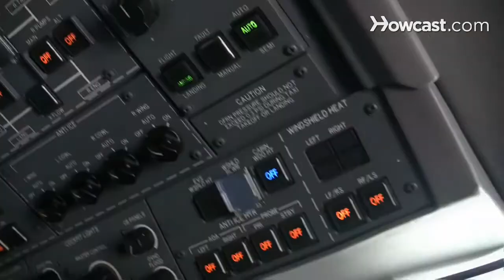How to Pick a Ground School | Flying Lessons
Hi, my name is Josh Kallenberg and I'm here at the Van Nuys Airport in Los Angeles, California. I've been flying professionally for about 13 years, and now I have the pleasure of flying this Gulfstream G450 which is a lot of fun and exciting. And today I'm going to talk to you about becoming a pilot. How are you gonna choose your ground school?  Well again, it depends if you're doing it as a hobby or if you're going to go do it as a career.  Your local flight school will probably have some sort of formal ground school class.  If you're doing it as a hobby, it can be a little more relaxed when you're in there.  But if you're gonna do it as a career, there are some ground school courses at the university level if that's part of the program and the way you're going.  And then at some flight schools offer more of a stringent ground-school program.  So again, if you're doing this as a hobby, there are some sites online where you can get this information and the course study material, and again do it at your own pace.  And that would probably be in lieu of actually buying books, but again the disadvantage is that you're not necessarily going to have an instructor right then and there to answer your questions.  Therefore, again, going to a formal ground school I think is more valuable.